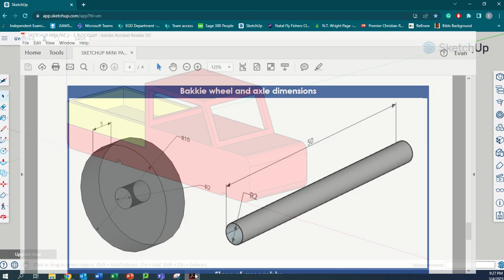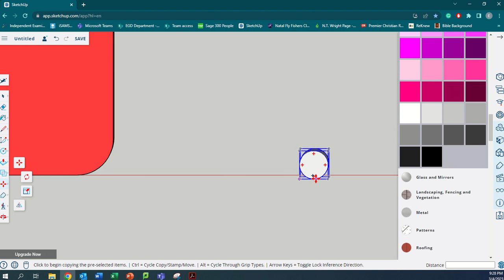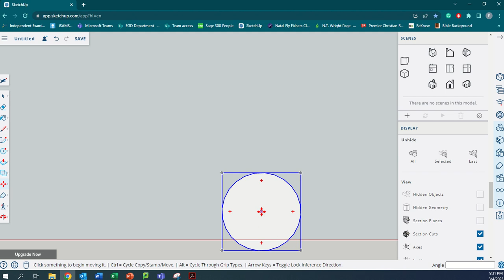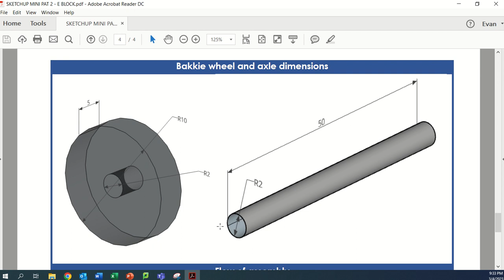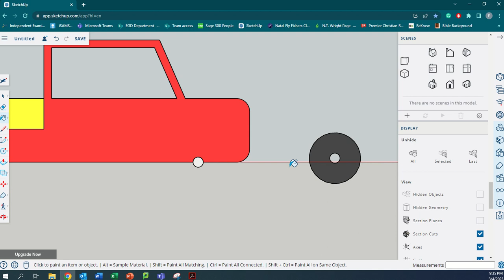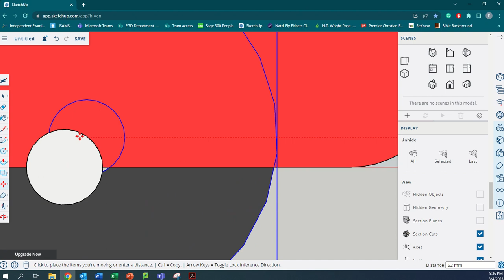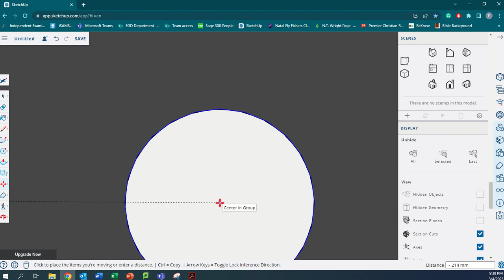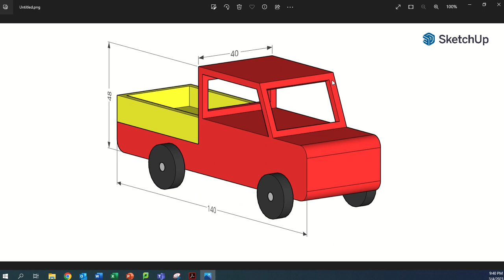TOY BAKKIE PART 3 - WHEEL & AXLE